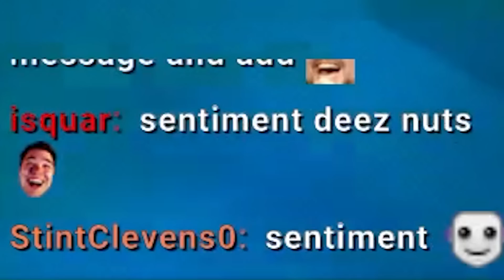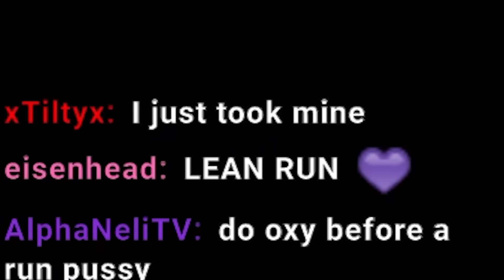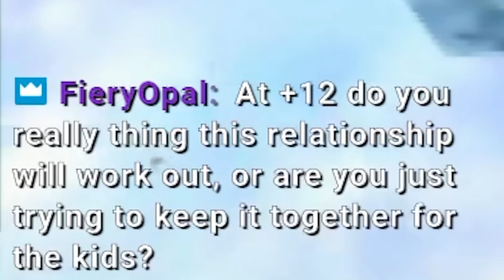mario & chill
Simply streams Super Mario 64 speedruns 120 stars and chills. World record while chilling.

Simply speedruns Super Mario 64 on Twitch TV! On Twitch, you can find livestreamers speedrunning, like Clint Stevens, Mizkif, and Smallant! Speedrunning Mario 64 or playing Hide and Seek with Smallant is what you can find on my Speedrun Streams! Pokelawls does highlights like this, call it SIMPLY MOMENTS 15. Have you seen Liam do that? Or Cheese do this? Crazy speedrun stuff. Wow speedrun speedrun fun. Wowie. I love super mario 64 speedrunning on twitch yeee.